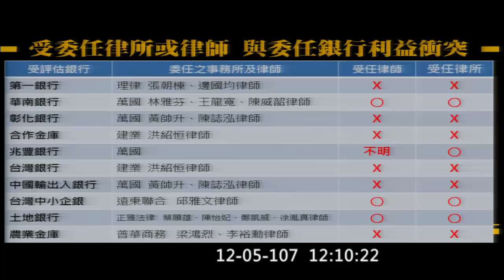2018 12 05 黃國昌 別人忘了我沒忘！慶富獵雷艦案求償進度 銀行高管球員兼裁判？財政部官派董事只懂抽稅不懂公司治理/利益衝突？ 顧立雄 阮清華 財政 【議會立法院演哪齣？】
財政部次長 阮清華